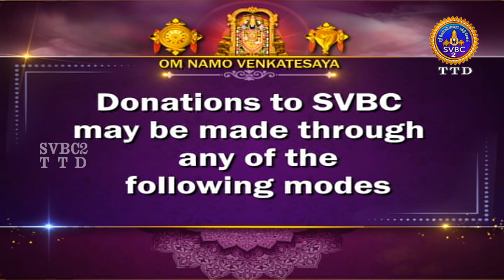Aanmeega seithigal || 09-00PM News || SVBC2 Tamil || 08-03-2024 || SVBC TTD